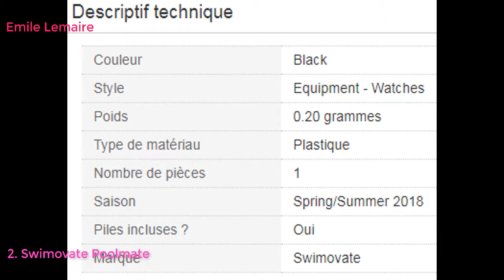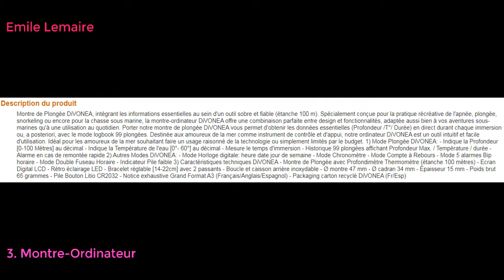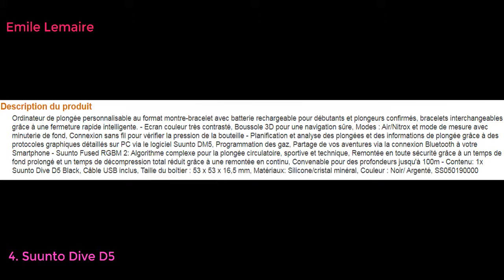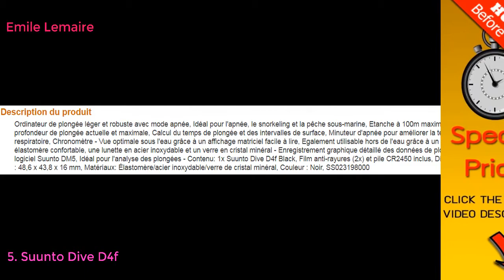Top 10 Best Montres De Plongée in France 2021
Top 10 Best Montres De Plongée in France LINK
Suunto Dive Zoop Novo
Swimovate Poolmate – Montre Compte Rangs
Montre-Ordinateur de Plongée DiVONEA
Suunto Dive D5 Ordinateur de plongée
Suunto Dive D4f
YOUNGDO Montre Connectée GPS, Bracelet Connectée Affichage d'Écran Couleur, Fitness Tracker d'Activité Étanche IP67 pour Surveillance de la fréquence Cardiaque/Calories/Podomètre/Temps de Sommeil
Garmin Swim 2 Montre GPS Connectée de Natation pour la Piscine et la Nage en Eau Libre - Noir
Comtex Montres Femmes Bracelet Cuir Boîtier Or Rose Cadran Quartz Analogique Élégant Montre Bracelet(Rose/Rouge)
Montre Casio Collection A168WG-9
{Cadeau Saint-Valentin}Montre Connectée Femme TECKEPIC Bracelet Intelligent Etranche IP67 Montre Bluetooth de Sport avec Moniteur de Fréquence de Cardiaque Pédomètre Calorie Sommeil Bracelet Smart Tracker d'activité pour iOS ou Android Tracker Fitness